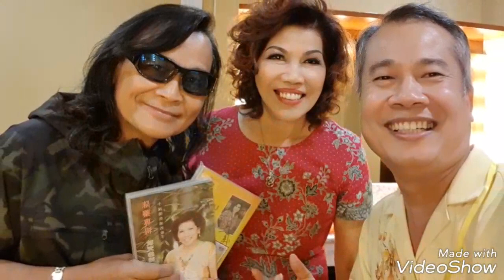UCares - UCares Chairman Nancy Khoo with 4 Taiwan Hokkien King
UCares Chairman Nancy Khoo with 4 Taiwan Hokkien King